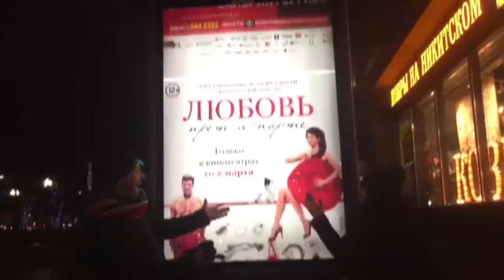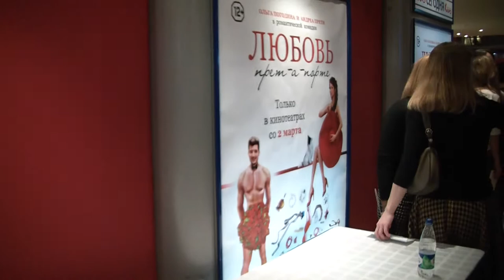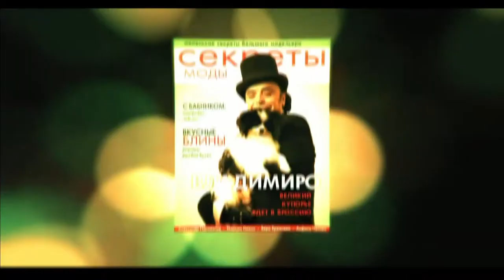Anteprima mondiale film LIUBOV PRET A PORTE' di Max Nardari-Mosca (Russia)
Anteprima eccezionale in Russia a Mosca con 4000 persone. Il film Liubov Pret a Porte esce in Russia in 470 sale a marzo 2017 , distribuito da Paradise. Film per la regia di Max Nardari. Fotografia di Giancarlo Ferrando. Sceneggiatura di Max Nardari, Alba Calicchio e Daniele Malavolta.
Sinossi:
Giorgio è bel ragazzo bugiardo, talmente bugiardo che arriva persino a fingersi gay e diventare “Giorgy” per trovare un lavoro all’interno di una casa di moda!
Olga invece è una bella ragazza russa, arrivata in Italia per lavorare in quella stessa maison come vice presidente. Giorgio, vittima delle sue stesse bugie, per conquistare il cuore di Olga, sarà costretto a diventare per la prima volta una persona sincera.